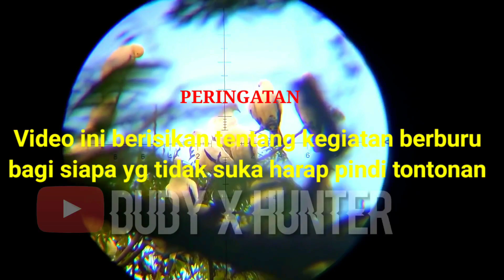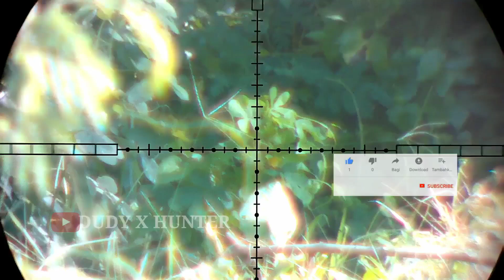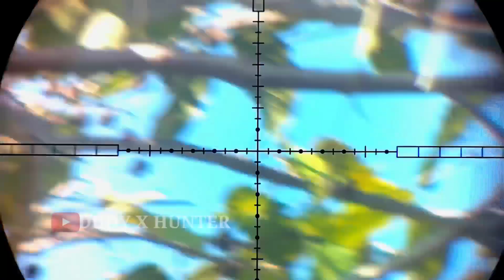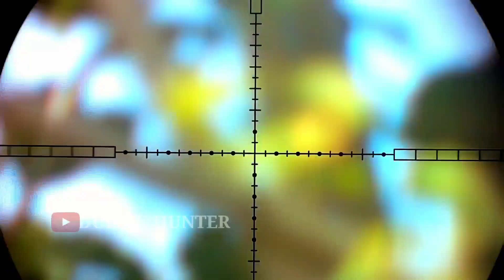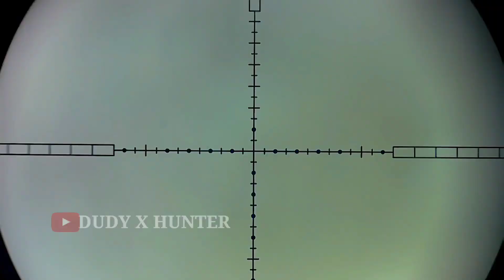DI TEMPAT INI BANYAK BURUNG TEKUKUR